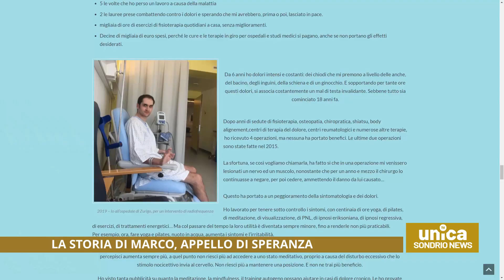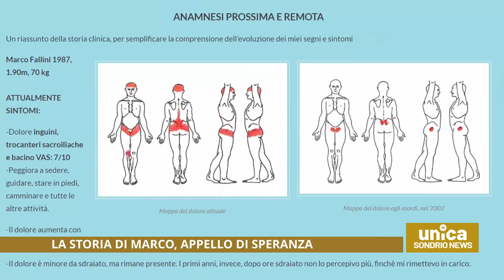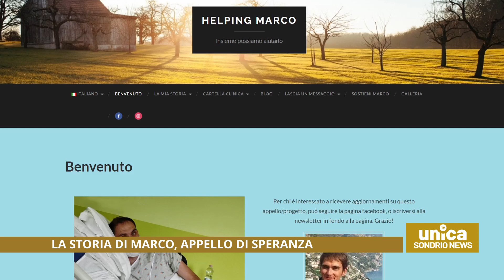La storia di Marco, appello di speranza